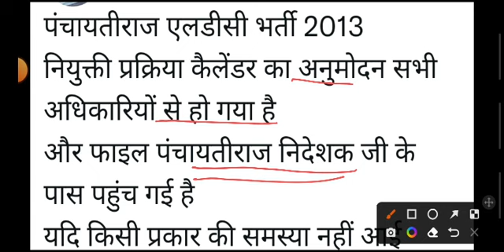बड़ी खुशखबरी Panchayati Raj Ldc 2013 Latest news today कैलेंडर होगा जारी